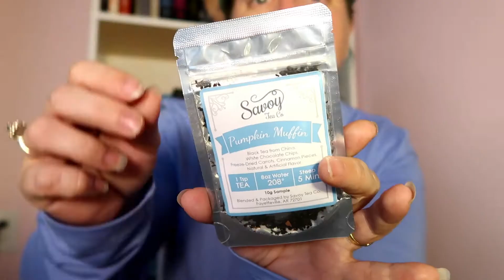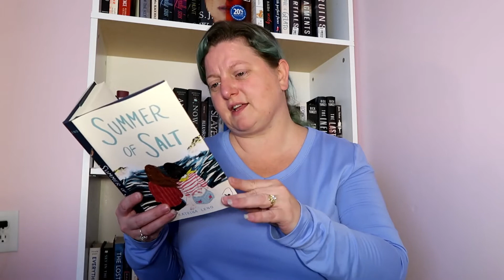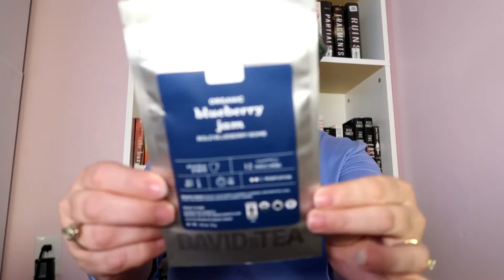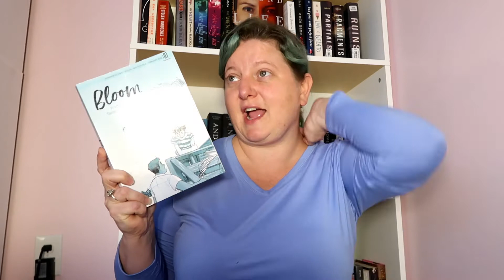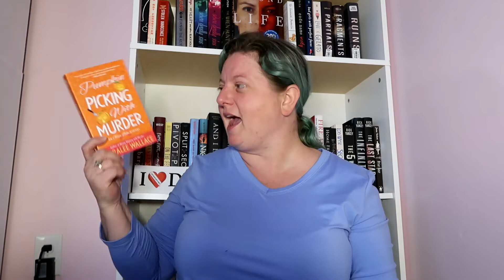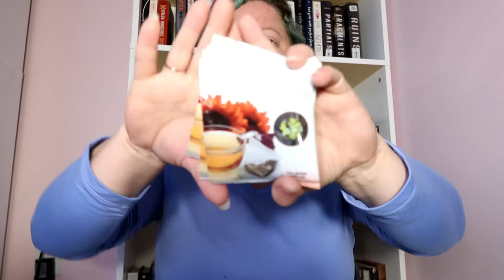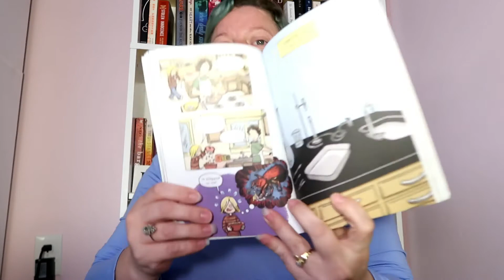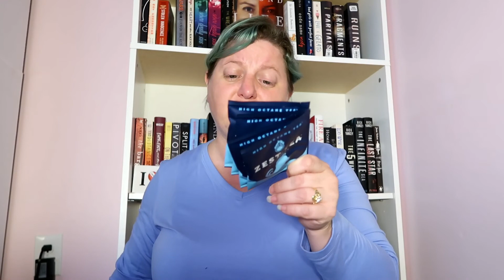Tea Time Book Pairings with Sipsby #7 & #8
Hey guys!  Sips By reached out to me and asked if I would like to receive their box in exchange for doing a video for them, so I thought I would make this bookish and not just a regular unboxing.  This is my Tea Time Book Pairings with Sips By.  I hope you enjoy the video!  Love you bunches!!!

Sips By:

Sips by is an Austin-based startup founded by a small group of tea lovers who want discovering tea to be fun, personalized, and affordable.

— they match you with a tea expert who learns your tastes and sends you 4 unique teas to try each month.  Each box is truly unique to your preferences!

If you want to send me something:

Packages can be sent to:

Completely Melanie
302 Northgate Mall
Unit 15